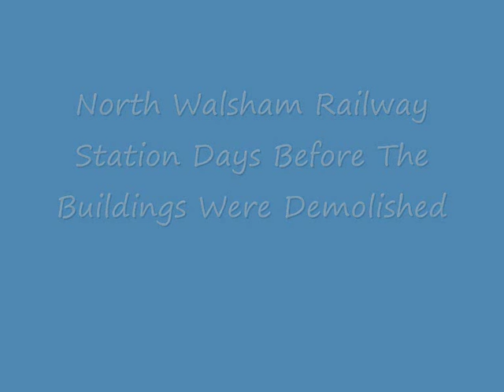North Walsham Railway Stn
The Day Before Work Was Started To Demolish The Platform Buildings At North Walsham Railway Station in 1998